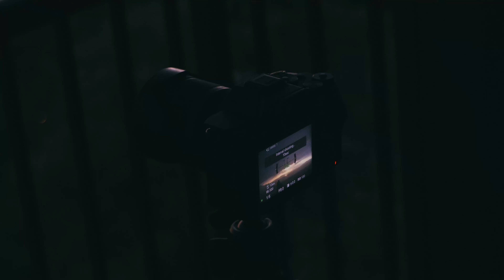Lightning Hits the Sun: A Colorful Salt Lake City Adventure | 4K Cinematic Vlog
This is from a few days in Salt Lake City! An insane thunderstorm passed through with beautiful lightning.

Experience the beauty of Salt Lake City in a whole new light. Get a front-row seat to an insane thunderstorm timelapse with striking lightning set against a super colorful sunset. But that's not all. Join me as I hike up the beautiful Neff's Canyon and explore the vibrant wildflowers in City Creek Foothills. I took this videos using my Sony A7R V, Sony a6300, Sony 55-210 mm lens, Sigma 24-70mm, Sony 28-70mm, GoPro 11 Black.